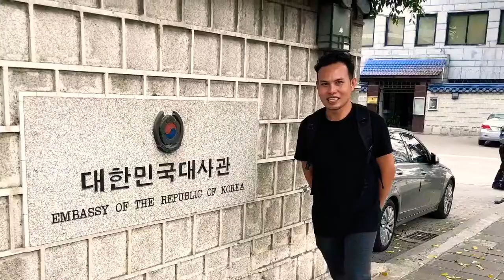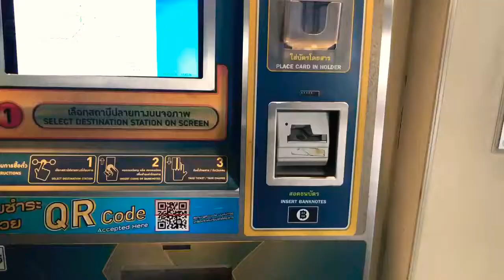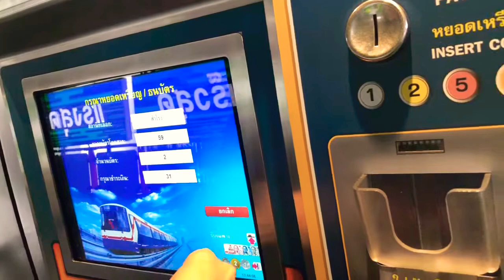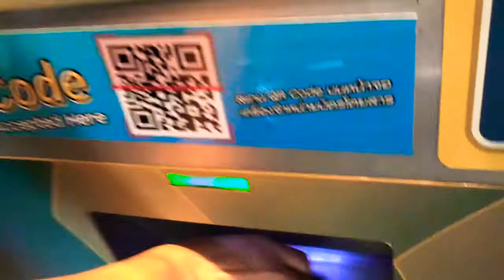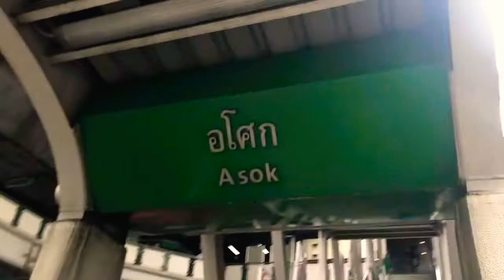ស្ថានទូតនៃប្រទេសកូរ៉េនៅថៃ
ស្ថានទូតនៃប្រទេសកូរ៉េនៅក្នុងប្រទេសថៃស្ថិតនៅក្បែរស្ថានីយ៍រថភ្នើងក្រោមដី Thailand Culture Centre ចេញមកហើយបែរស្តាំឡើងស្ពានអាកាសបត់ស្តាំដើរចម្ងាយប្រមាណ២០០ម៉ែត្រ